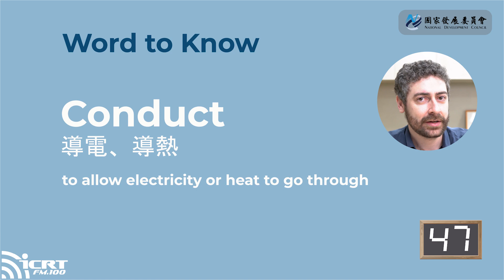90 秒輕鬆搞懂「半導體」｜90 秒英文新聞大挑戰 News in the Know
作為「半導體」製造大國的國民，你知道半導體對現代生活的重要性嗎？
少了半導體，我們的世界將倒退回蒸汽時代😱
沒錯，半導體就是這麼重要，已經與我們的生活密不可分！
那生活中可以在哪找到半導體的蹤跡呢？快看影片讓剉冰老師告訴您😉
本節目由 ICRT 與 NDC 國發會共同製播